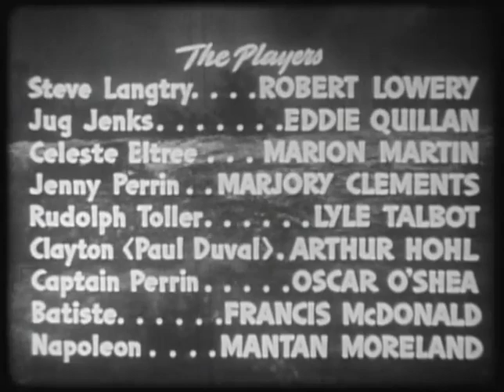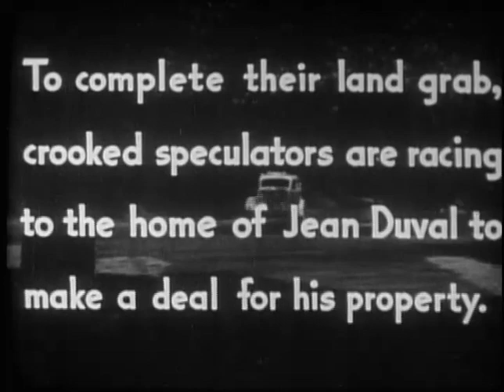The Mystery Of The Riverboat E6 The Fatal Plunge